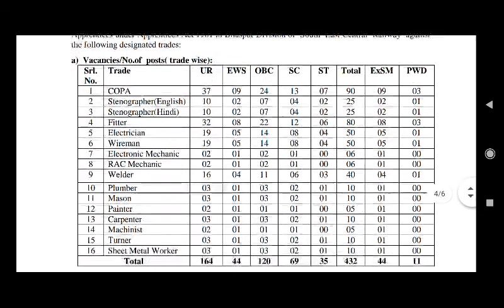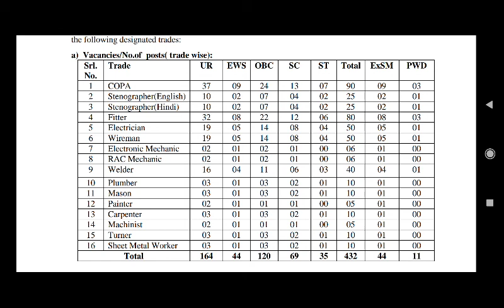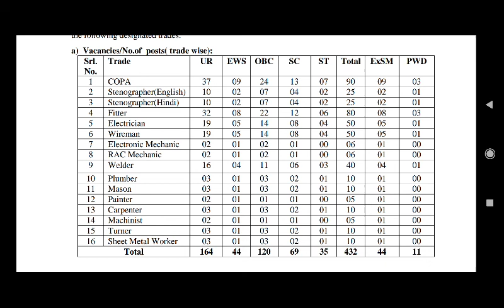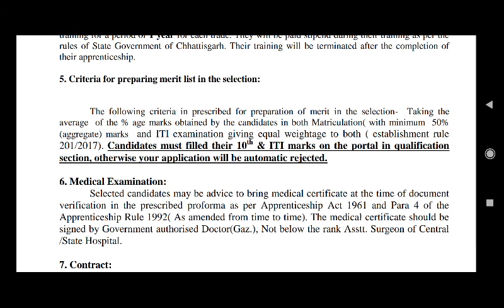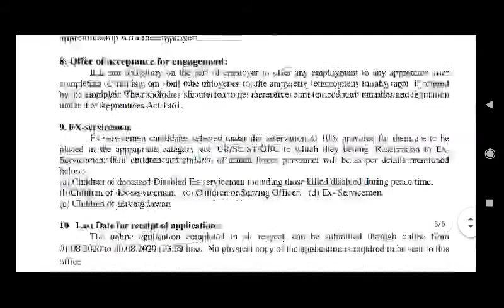South East Central railway apprenticeship notification 2020||last date 30/08/2020